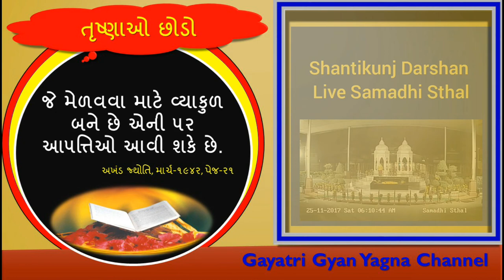તૃષ્ણાઓ છોડો : પં. શ્રીરામ શર્મા આચાર્ય